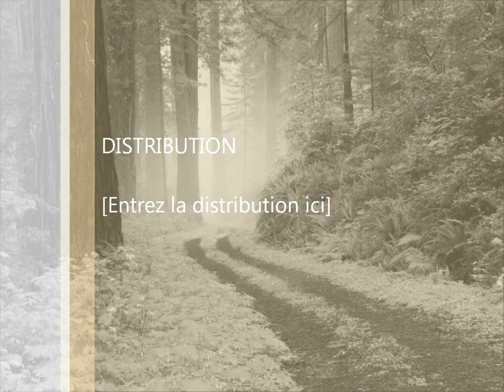SMOK BENTON ILICITE DANS LA PAUMES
benton smok